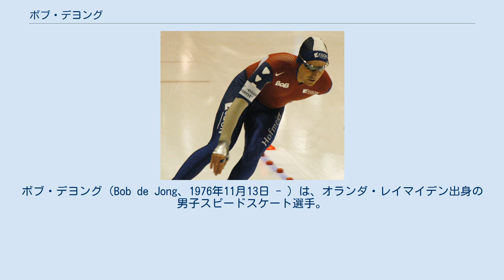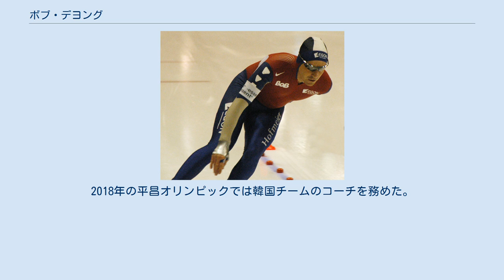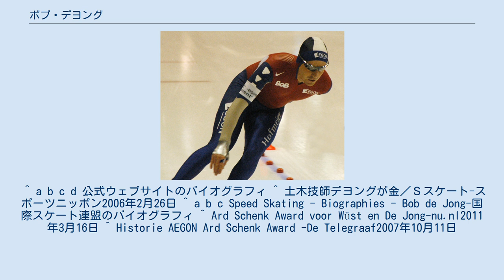ボブ・デヨング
ボブ・デヨング（Bob de Jong、1976年11月13日 - ）は、オランダ・レイマイデン出身の男子スピードスケート選手。
15年以上に渡りトップレベルで活躍した長距離種目のスペシャリストである。
 幼少期からスケートに熱中する。
当時は祖父母の家の近くにあった湖を滑り、夏はローラースケートで練習した。
早くから頭角を現し、1995年の世界ジュニア選手権で優勝。
翌年の同大会では3000mの世界記録をマークした。
同年にシニアの国際舞台にデビューし、長距離(5000/10000mの合算)でワールドカップ総合3位に入る。
初めての五輪となった長野オリンピックでは10000mで銀メダルを獲得。
さらに1999年の世界距離別選手権で初優勝を果たすなど、順調に実績を積み重ねていった。
 しかし、優勝候補として臨んだソルトレークシティオリンピックでは、プレッシャーに勝てずメダルを逃した。
その後アマチュアに転じ、土木技師として働きながら地元の学生たちとのトレーニングなどを行い、トリノオリンピックでは念願の金メダルを手にした。
その後、バンクーバー・ソチの2度のオリンピックでもメダルを獲得。
 2011年には、その年に傑出したパフォーマンスを見せたスピードスケート選手に贈られるオスカー・マティセン賞(英語版)を授与され、オランダ　スポーツマンオブザイヤーにもノミネートされた。
またオランダで最も優れた長距離スピードスケーターに贈られるアルト・シェンク賞(英語版)にも2度選ばれている。
 ソチオリンピックの後に現役を引退。
2018年の平昌オリンピックでは韓国チームのコーチを務めた。
 ^ a b c d 公式ウェブサイトのバイオグラフィ ^ 土木技師デヨングが金／Ｓスケート-スポーツニッポン2006年2月26日 ^ a b c Speed Skating - Biographies - Bob de Jong-国際スケート連盟のバイオグラフィ ^ Ard Schenk Award voor Wüst en De Jong-nu.nl2011年3月16日 ^ Historie AEGON Ard Schenk Award -De Telegraaf2007年10月11日